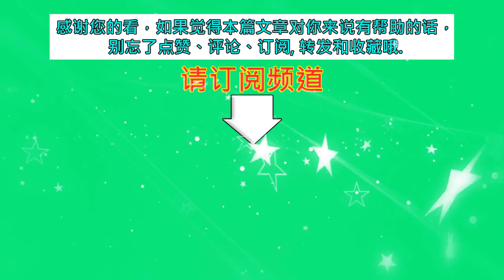迪丽热巴荧光绿短裤造型，独立女性的力量再次展现在公众视线中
迪丽热巴荧光绿短裤造型，独立女性的力量再次展现在公众视线中 | MKN Star News